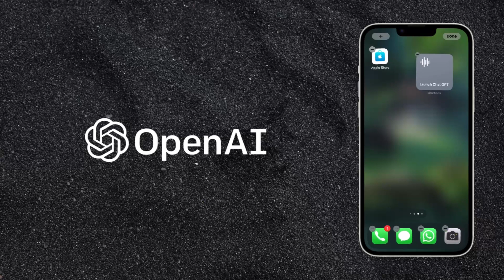How to use ChatGPT without the app!